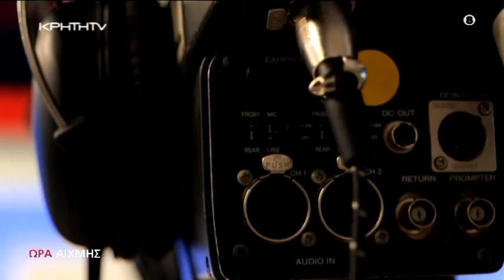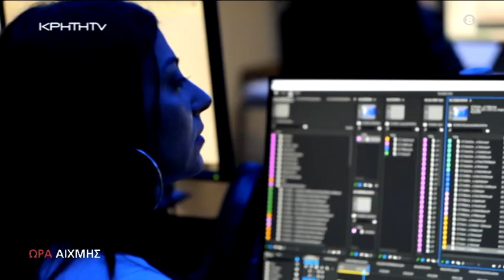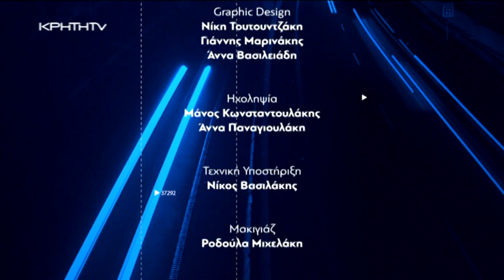Τα εκλογικά αποτελέσματα στην Ελλάδα και στην Κρήτη - Ώρα Αιχμής